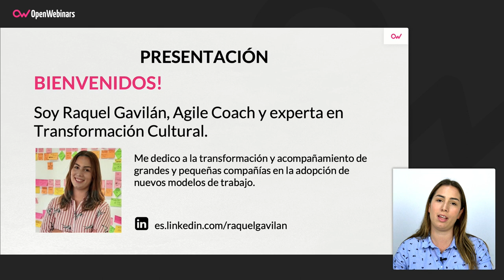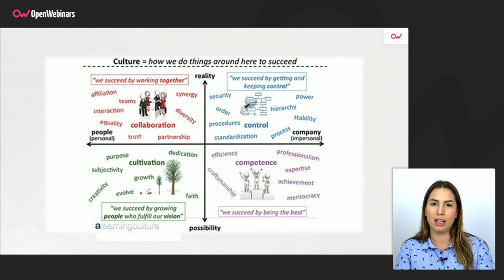QUÉ ES EL MODELO CULTURAL DE SCHNEIDER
En esta ocasión vamos a contaros qué es el modelo cultural de Schneider y cómo podemos utilizarlo como punto de partida para plantear una transformación cultural en una organización, un área o un equipo de trabajo.